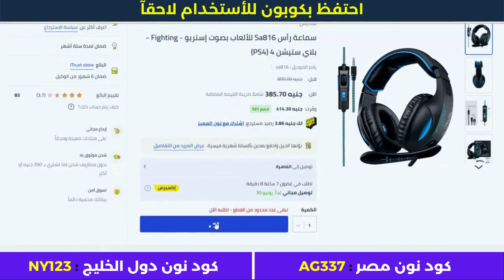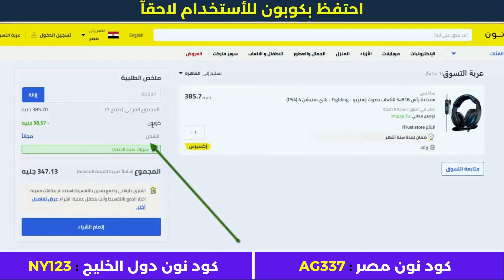كيفية الشراء من نون | تخفيض نون | كوبونات نون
• كود نون دول الخليج : NY123